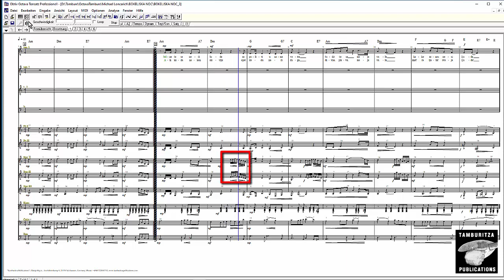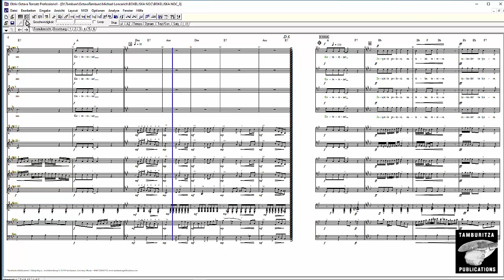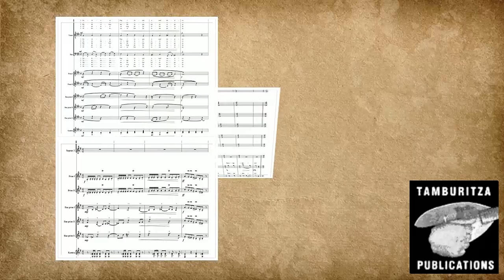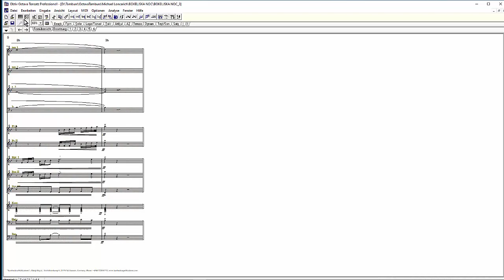BOKELJSKA NOĆ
This video shows the full score for song  "BOKELJSKA NOĆ" - arranged for men choir and tamburitza orchestra. AUTHORS: Glazba: Hrvoje Hegedušić, Tekst: Maja Perfiljeva; Arrangement for choir and tamburitza orchestra:  ZLATOJE PAJČIĆ